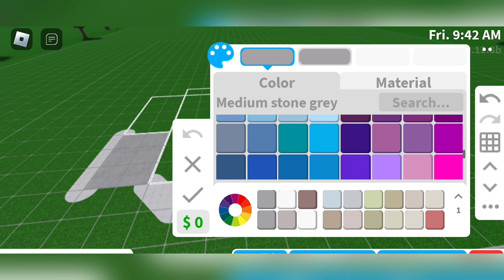Starter house speed build (no gamepass) | Roblox Bloxburg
※ No gamepass
※ 8k
※ 1 Bedroom
※ 1 Bathroom

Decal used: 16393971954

Rug decal codes

※※※※※※※※※※※※※Tags※※※※※※※※※※※※※※